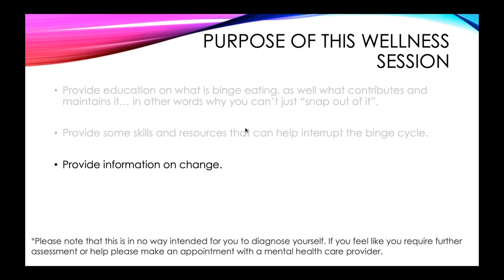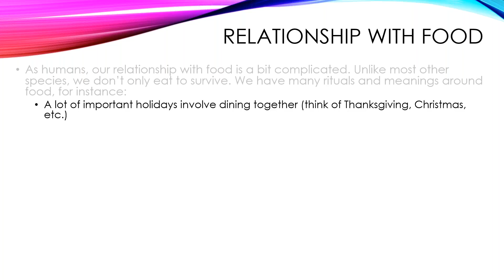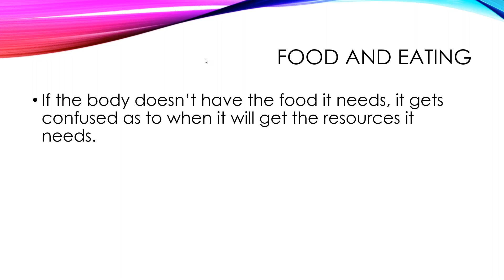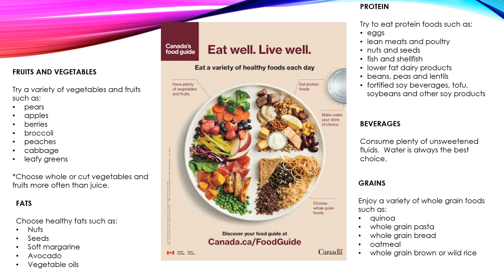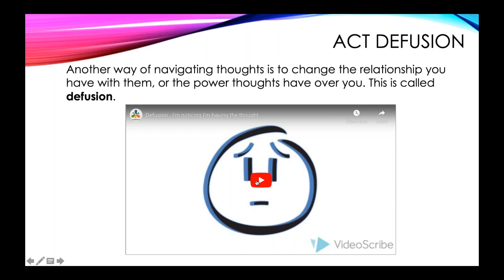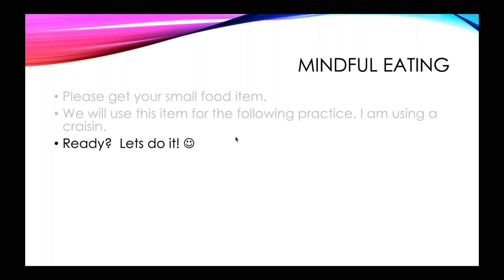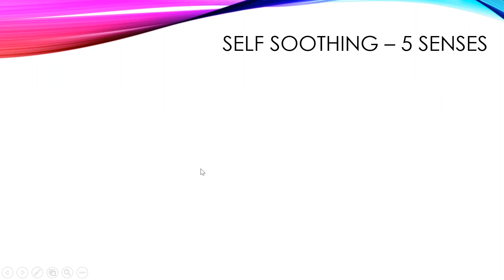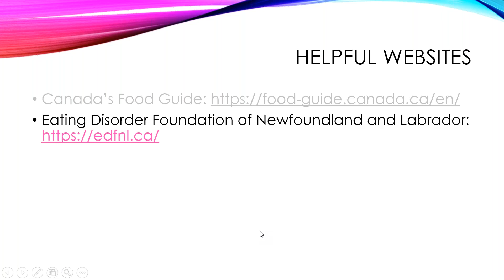Binge Eating Disorder Wellness Session